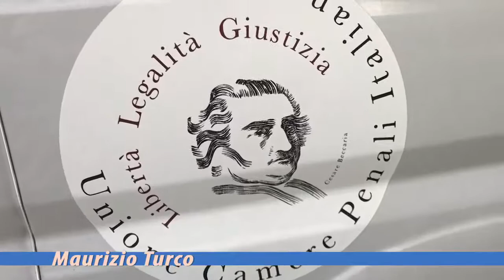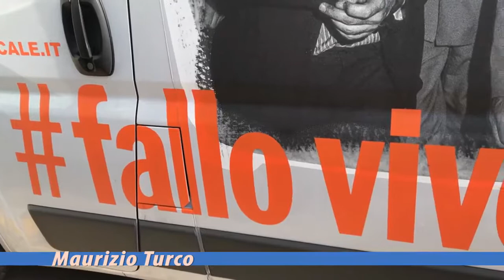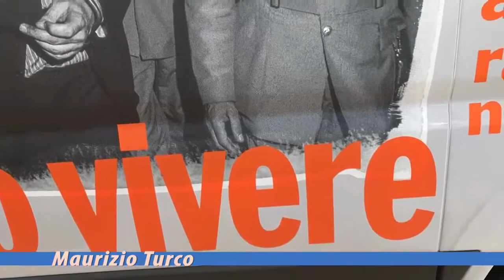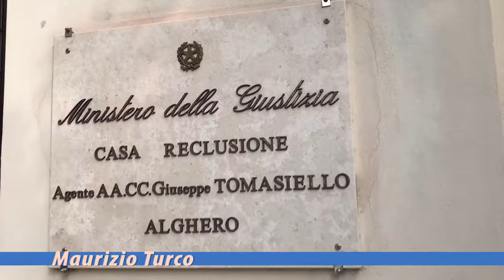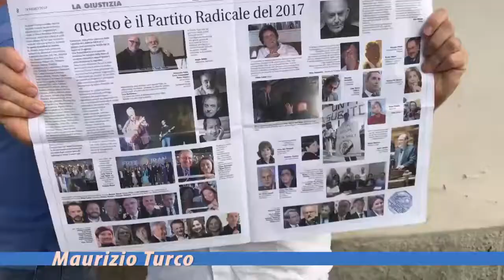Il Punto di Vista con Maurizio Turco Partito Radicale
Alguer.it, l'intervista a MaurizioTurco